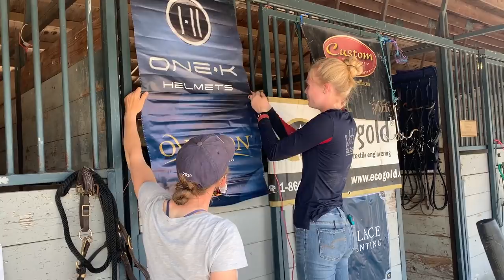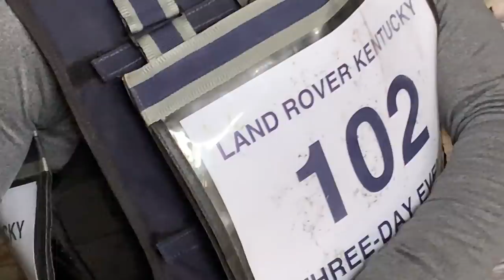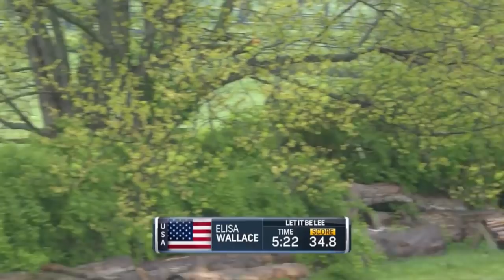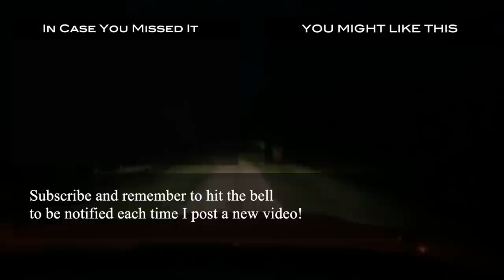My Kentucky 4* Experience with Let It Be Lee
Competition footage, commentary, and behind the scenes with Let It Be Lee (owned by Donna Biggs & Rosemarie Spillane) in the CCI-S 4* at the 2021 Land Rover Kentucky Three Day Event.